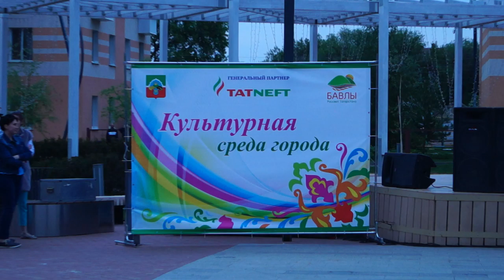"Культурная среда в г. Бавлы 2019 год